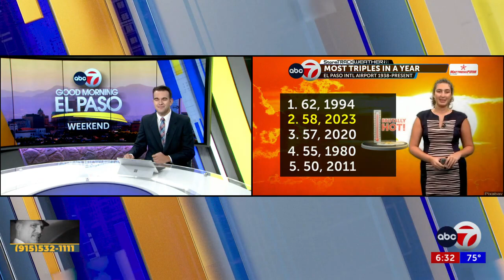One person seriously injured in central El Paso car crash